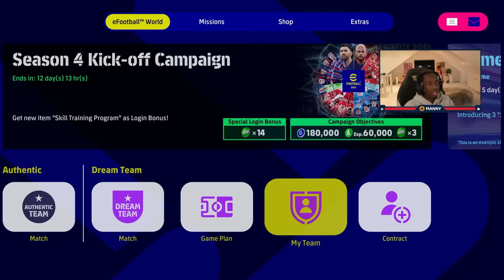IS eFOOTBALL 2023 BETTER THAN FIFA 23?